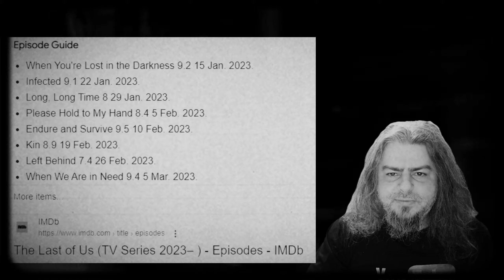The Last of Us HBO: Cea mai buna adaptare cinematografica dupa un joc video!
The last of us Sezonul 1: Cea mai buna adaptare cinematografica dupa un joc video!

Dragilor, Au trecut ani de zile decand nu am mai avut parte de o ecranizare atat de buna a unui joc video , pot spune cu mana pe inima ca de la Filmul Mortal Kombat 1, deci din 95 incoace , sincer , toate incercarile de adaptare a unui joc video intr-o experienta de cinema , in opinia mea, au dat gres . Sigur, am avut anul trecut parte de o incercare buna, dar timida, de adaptare a seriei de jocuri Uncharted , cu o distributie destul de tare , Tom Holland si Mark Wahlberg in  prim plan , dar sincer chiar si cu actori buni si talentati, daca gresesti compozitia si grabesti crearea de univers prin expozitie narativa inutila , din punctul meu de vedere , o faci gresit !!

Dar The Last of Us sezonul 1, facut sub egida HBO , nu doar ca a ales formatul cel mai potrivit , si anume un serial de televiziune in loc de un film , astfel castigand aproape 9 ore in care sa dezvolte universul immaginat in care se petrece actiunea , dar mai mult de atat , au luat materialul sursa , si anume primul joc din seria last of Us , si au reusit sa extinda si sa adapteze povestea jocului intr-o poveste si o experineta cinematografica de exceptie .

In general , pentru jucatorul ocazional de jocuri video , jocul the last of us ar trebui sa va ia intre 15 si 20 de ore de jucat ca sa terminati si sa vedeti povestea principala completa a jocului . daca sunteti un jucator din ala extrem , puteti sa ajungeti si la 40 de ore , facand tot felul de nebunii prin jocul ala , dar daca vreti doar experienta povestii principale sub 20 de ore nu aveti cum sa coborati .

Trebuie sa intelegem , HBO nu a avut luxul a 20 de ore , ar fi insemnat ca sezonul 1 al serialului cu acelasi nume, sa aiba in jur de 24-25 de episoade , iar la 10 milioane $ episodul , clar nu ar fi fost o solutie de budgetare pentru HBO . Dar chiar si asa , cu niste mici si minore exceptii , Producatorul serialului a taiat elemente din firul narativ al jocului , insa fara sa afecteze prea mult povestea din serial .

Cei dintre voi care nu au jucat si nu vor sa joace jocul video pentru a intelege serialul , am o veste buna pentru voi : nu trbeuie sa faceti acest lucru ! Doar uitandu-va la cele 9 episoade ale serialului produs de HBO, veti fi purtati intr-un univers post apocaliptic extrem de bine inchegat , dens si plin de idei geniale , as spune , fara gauri de scenariu , mai bine cunoscute dupa termenul engelzesc de plot holes , cu niste personaje foarte bine create, realizate , pentru care , pana la finalul sezonului vei ajunge sa ai sentimente , sa razi sau sa plangi alaturi de ele , sa-ti para rau cand mor , sa-ti para bine cand rezolva si ies cu bine dintr-un conflict, ceea ce , in opinia mea , este ce trbeuie sa faca un univers cinematografic ca sa atraga privitorul si sa aiba sucess!

Cu niste actori extrem de talentati in rolurile principale , vezi Pedro Pascal in roulul lui Joel si Bella Ramsey in rolul lui Ellie, serialul iti atrage priverea printr-o dinamica mereu in schimbare inte doua personaje de varste diferite cu mentalitati diferite care se confruntă cu niste situatii incredibile intr-un mod foarte credibil care te face sa spui , hey , cam asa cred ca as face si eu sa ies din situatia asta , ma rog, daca nu mor in primele 5 minute :))

In roulurile secundare , avem din nou o distributie fenomenala , nume ca Nick Offerman din serialul Parks and Recreation , Murray Bartlett din tales of the City sau Anna Torv pe care o stim bine din cele 5 sezoane ale serialului Fringe , sunt doar cateva din numele celor care apar in rol episodic in acest serial dar care tu ca privitor , spui la finalul interactiunii lor cu ecranul tau : Vreau mai mult de la acest actor si acest personaj !! De mult nu am mai trait acest sentiment bizar pentru un personaj de film si pot sa spun ca e grozav sa vezi ca inca se mai poate crea ceva atat de bun pe micile ecrane incat sa zici la final ca vrei mai mult !

iar daca vreti sa povestim despre fiecare episod in parte dar cu spoilere , lasati mesaje in sectiunea de comments a acestui video , daca se strang macar 100 de oameni care vor sa mai auda despre acest subiect , voi face o mica serie de video-uri in care sa vorbim despre fiecare episod in parte , comparatii intre joc si serial la nivel de poveste si personaje si desgur concluzia incredibila a acestui prim sezon glorios .

ramaneti cu bine si sa ne vedem cu bine la urmatorul nostru proiectel !